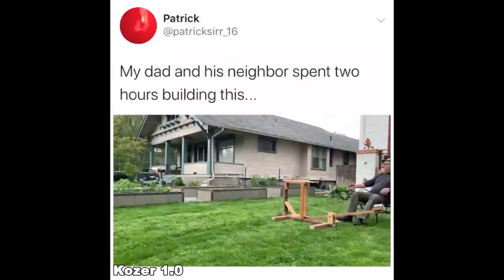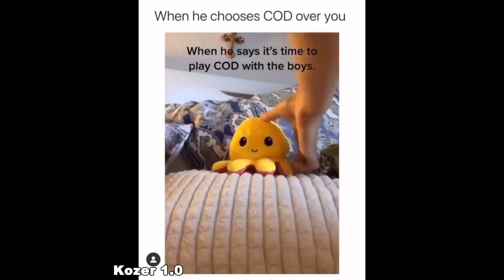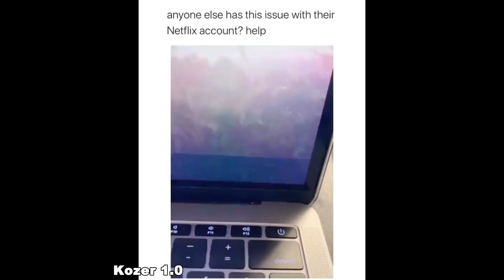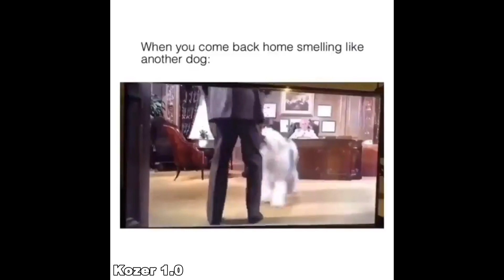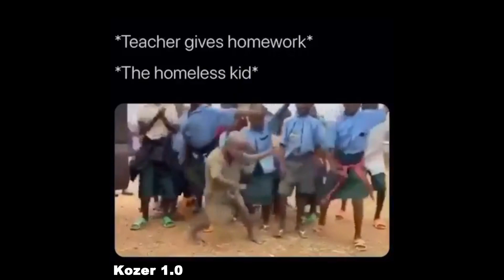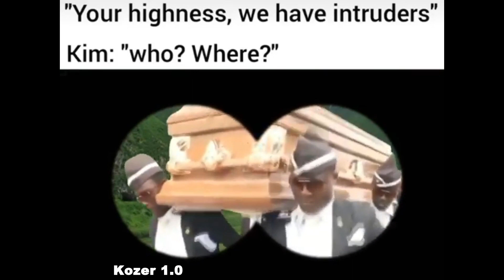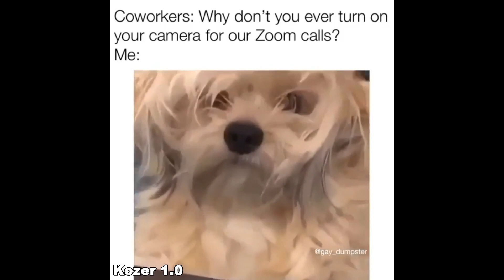Memes that if ylyl V3324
low resolution memes, incredibles meme, MEMES IN LOW RESOLUTION V4 (offensive), LOW QUALITY MEMES COMPILATION V42, offensive memes